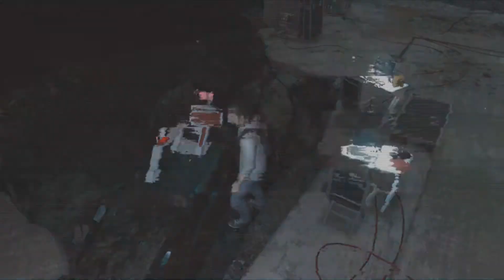Assasin's Creed 3 PC Secuencia 6 Tras la pista de Johnson